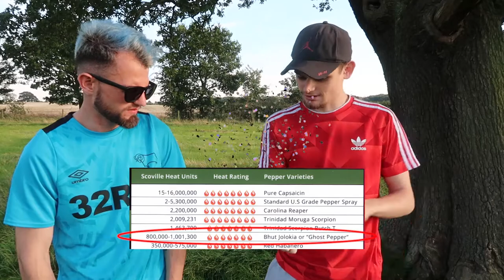GHOST PEPPER CHILLI CHALLENGE!!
Peace out bruh!